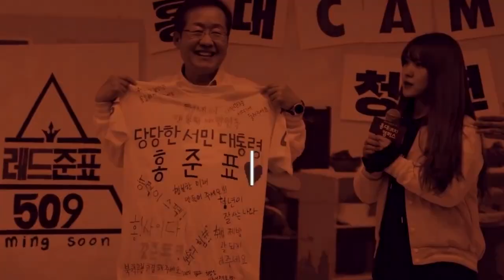홍준표 토론 하이라이트 역시!!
국민의힘 대통령선거 '제주' 합동 토론회 홍준표 하이라이트